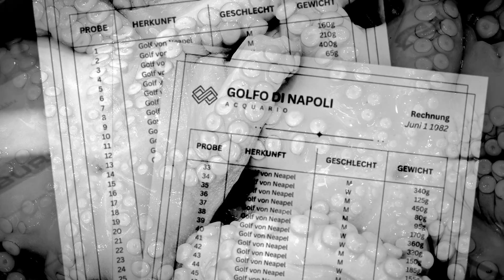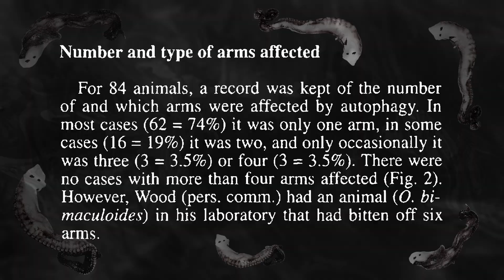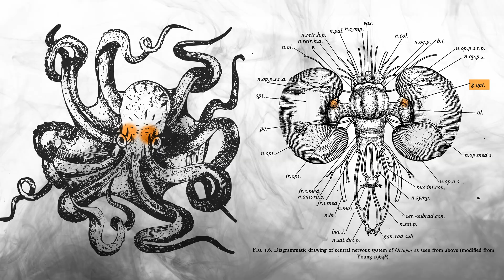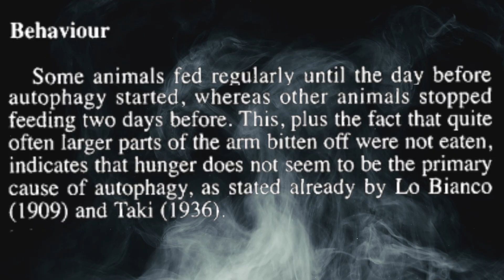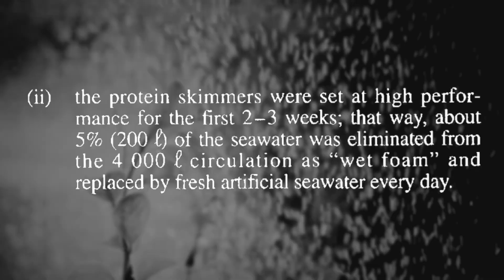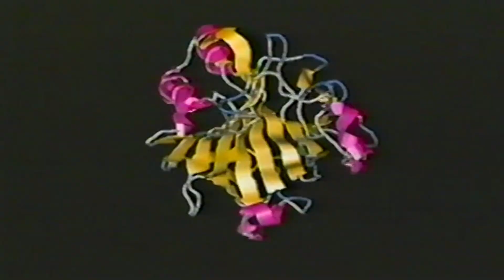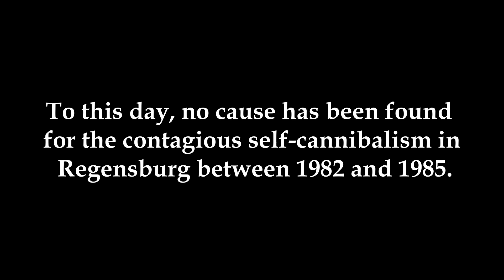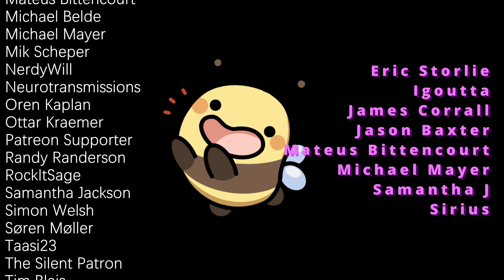The Octopus that Ate Itself (& it’s contagious!)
The spooky story of contagious autophagy in octopi!

Video: Khaalid Cannon

(they also wrongfully overcharged me for 6 months and haven't fully refunded me, so until this is resolved, I will make note of this in my video description)

This channel was the recipient of the Vlogbrothers Sponsorship  in 2017!

Dr. Inés Dawson (Draw Curiosity) is a science presenter, and holds a doctorate in Insect Flight Biomechanics.